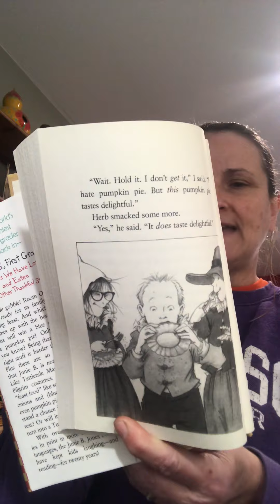Junie B Jones Chapter 11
Junie B Chapter 11